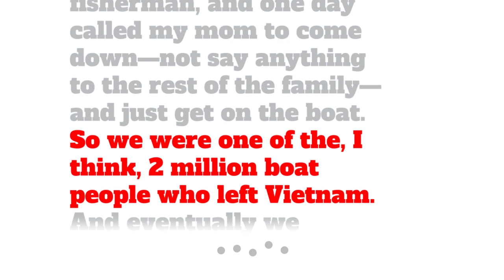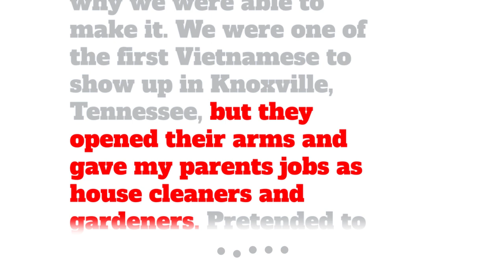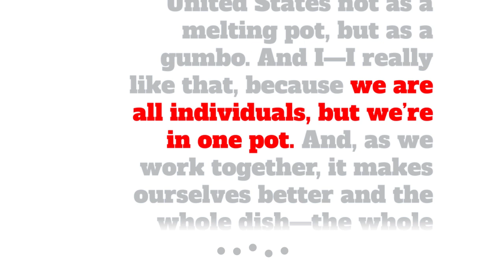Minh-Thu and Keisha | One Small Step (Audio & Subtitles)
StoryCorps is bringing strangers together across the political divides—not to argue, but to learn about each other's lives. We call this effort One Small Step.

This is an excerpt of one of those conversations.

Minh-Thu and Keisha met for the first time in Knoxville, Tennessee through One Small Step.